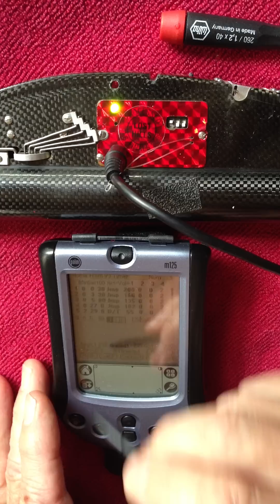Magic Timer Set Step Time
Shows how to change the time on one step in the flight program of a Black magic timer in a Free Flight Model airplane